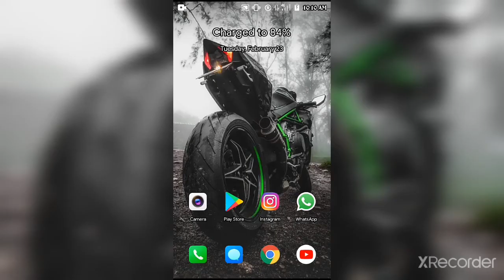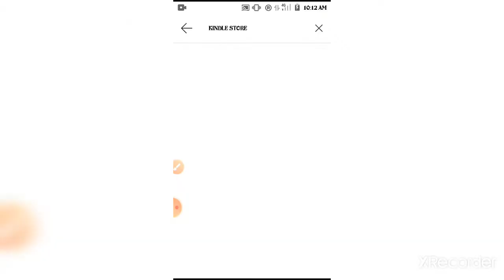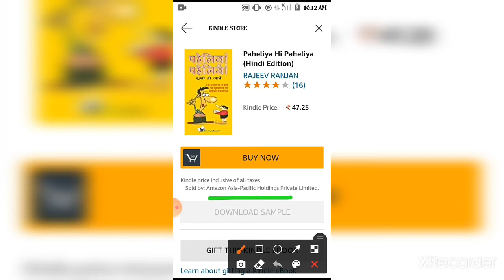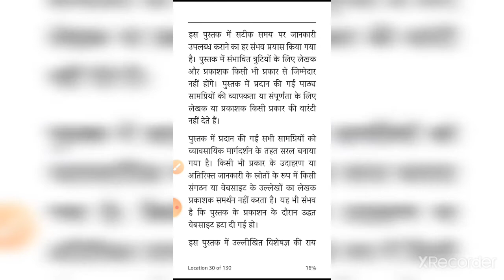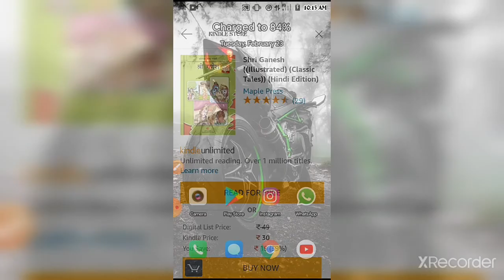Install Amazon Kindle And Read Books From Amazon Free Of Cost | Vikas Kids Hindi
My Youtube Channel Hello Guys. Comment Me Batao Kaise Ho Aap Log❤️.

In This Video You Will Know How To Read Books From Amazon Free Of Cost By An App. i.e,Kindle App. *. *
LinkBelow👇👇. *. *

 Official NCS(NoCopyrightsSongs)
All Credits Goes For Music To NCS.